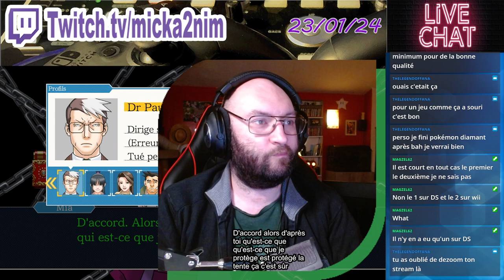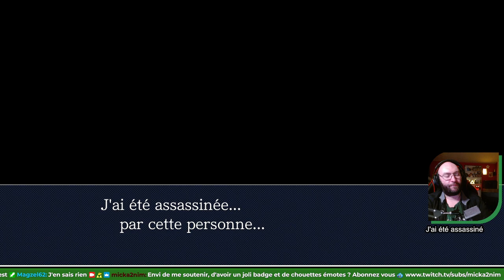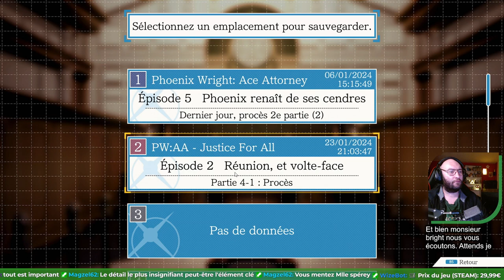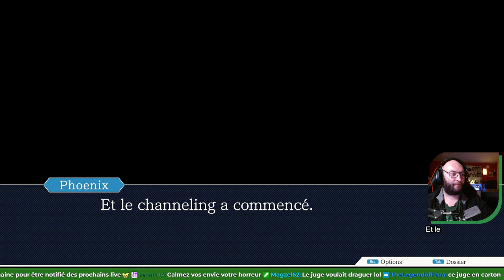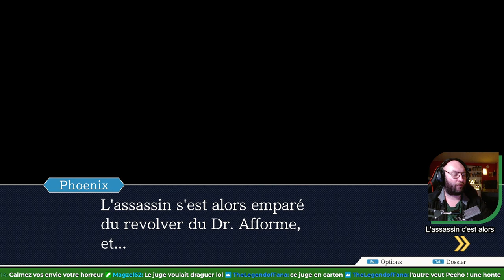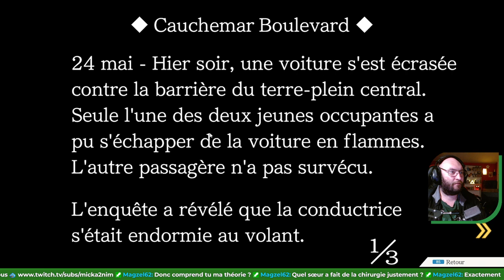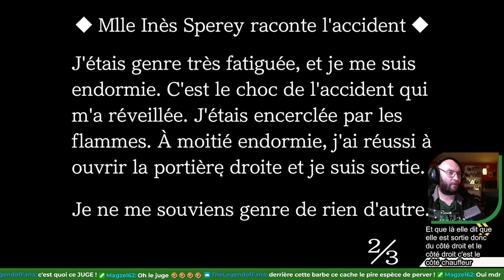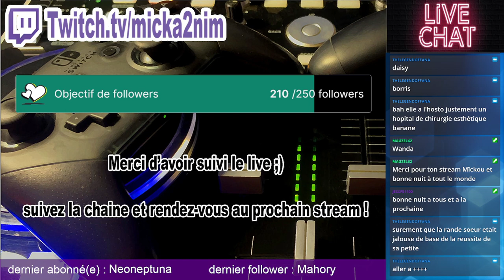[FR] Replay : Justice for All Phoenix Wright Ace Attorney Trilogy part 5